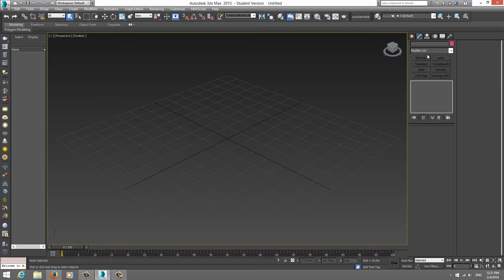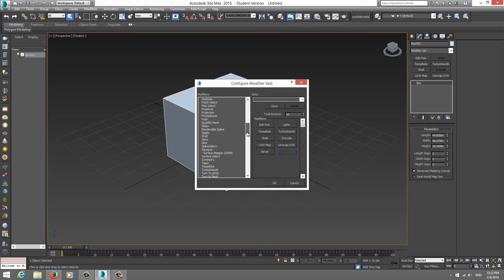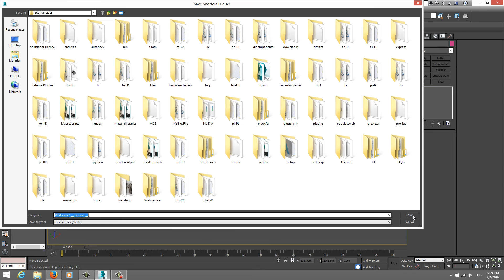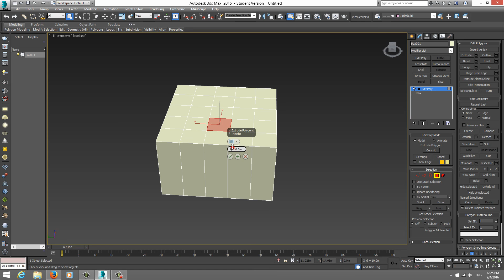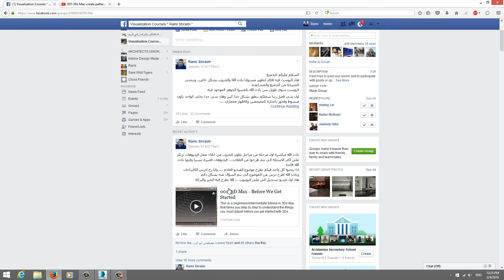004-3Ds Max- Configure Modifier Sets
This is a beginners/intermediate tutorial in 3Ds Max that takes you step by step to the knowledge of adjusting your shortcuts and the Modifier Sets.

Programs Used
3D Max
Camtasia